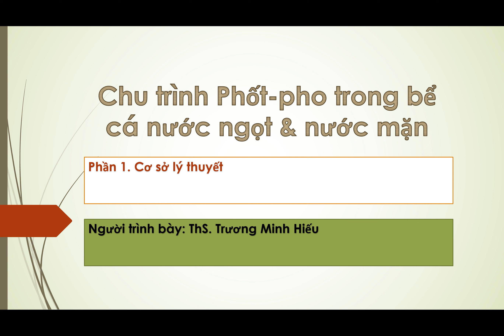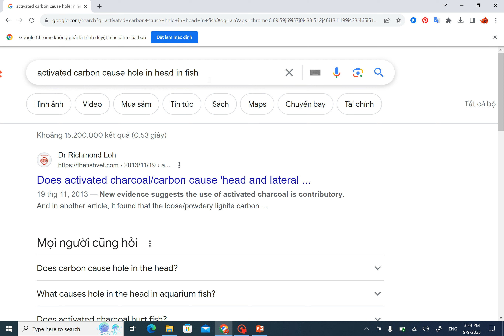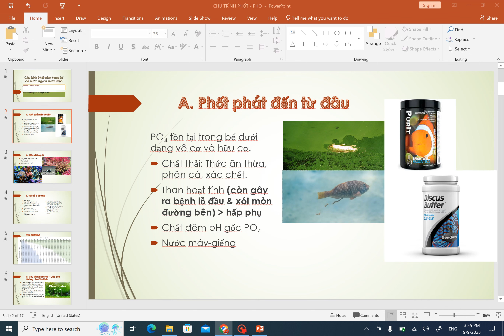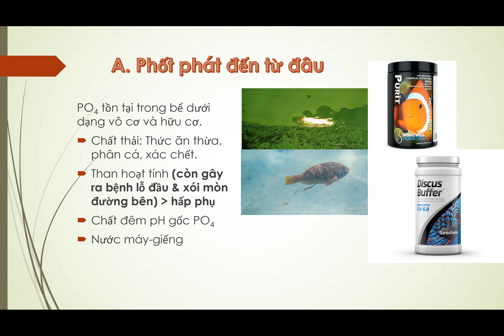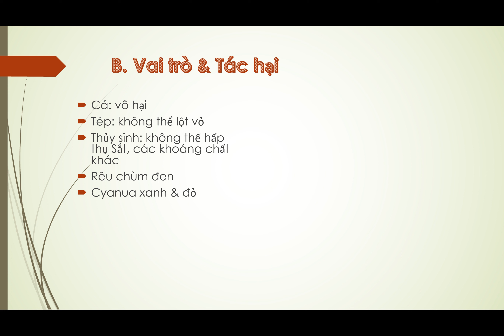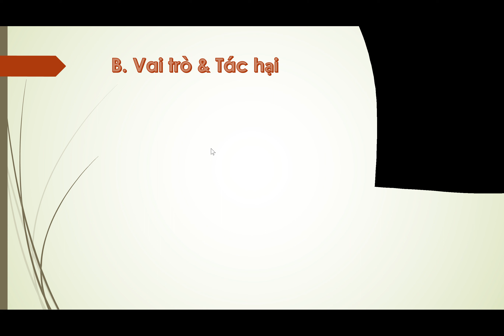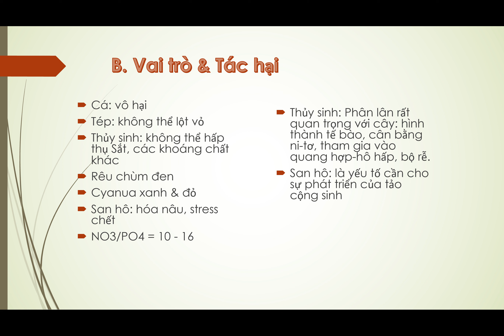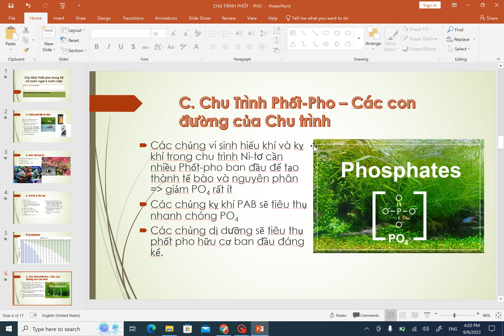Chu trình Phốt-pho trong bể nước Ngọt & Mặn| Phần 1: Tổng quan kiến thức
🐠CỬA HÀNG CÁ CẢNH LOVEFISH AQUA🐠
🌏Địa chỉ: 8/1, Ô 3, Khu A, Hậu Nghĩa, Đức Hòa, Long An
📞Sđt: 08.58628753